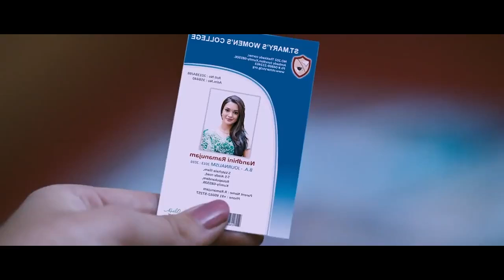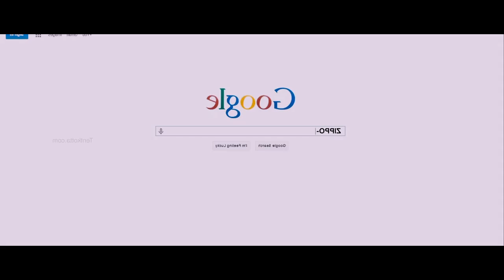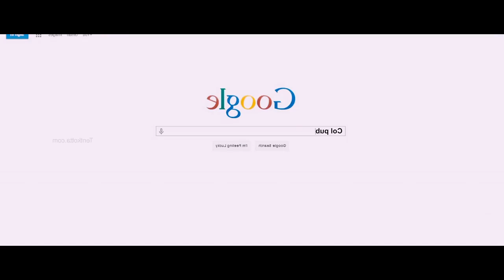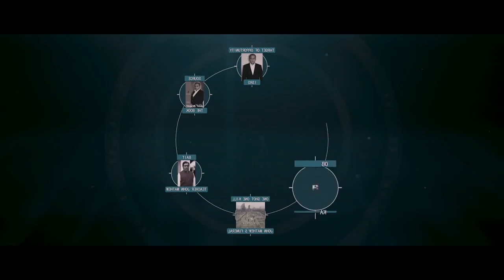එකින් එකට බැදුණු ඝාතවල අභිරහස | Gethu Movie Explanation Sinhala | Film One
Keywords-
Sri Lanka, Sinhala, The Invitation 2022 sinhala.The Invitation movie sinhala, The invitataion sinhala sub, The invitataion movie explanation